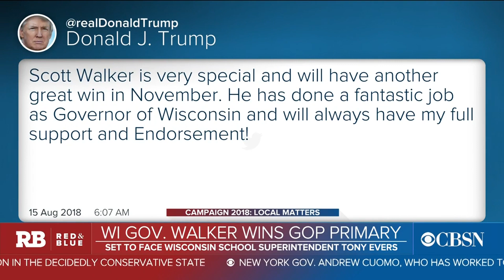Wisconsin Gov. Scott Walker running for 3rd term against state school superintendent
Wisconsin Gov. Scott Walker won his state's Republican primary Tuesday. David Canon, political science professor at the University of Wisconsin-Madison, joins CBSN's "Red & Blue" to discuss that and the state's other races.